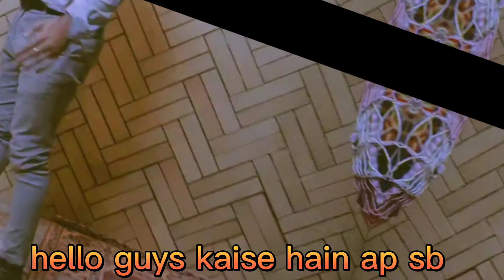Workout with dumbbells 🏋‍♂️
The best dumbbell exercises (aka weight exercises) for abs, arms, legs & more will help to build muscle sustainably and safely.